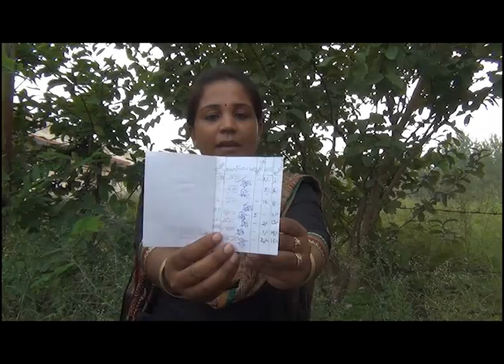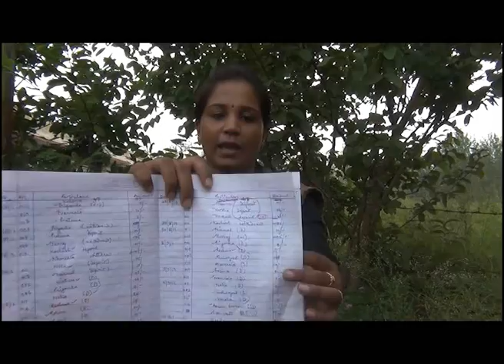Classroom Practices: Baccha Bank ~ Prachie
How the noise of jiggling coins inside the classroom  can trigger a continuing process of peer learning and learning beyond the textbook. Praachie narrates the story of Baccha Bank (Children's Bank)

She teaches at Azim Premji School, Dineshpur, Uttarakhand